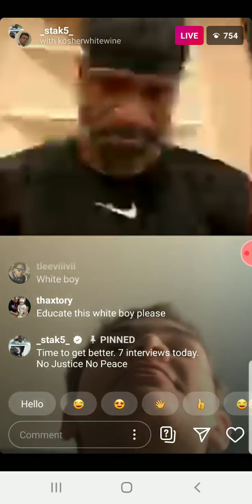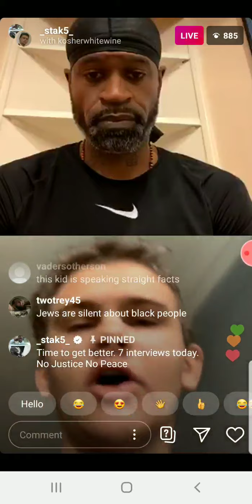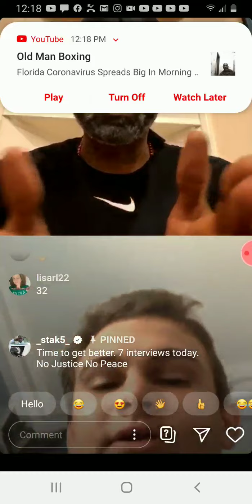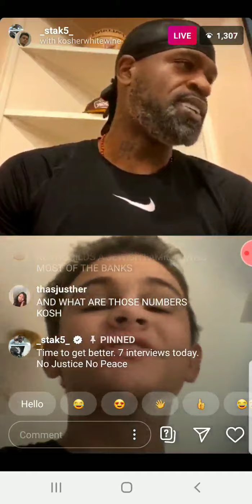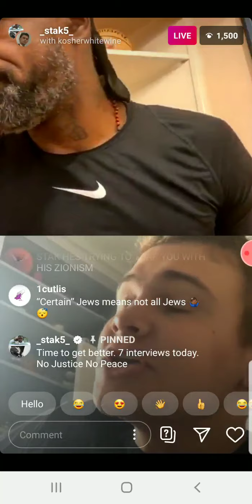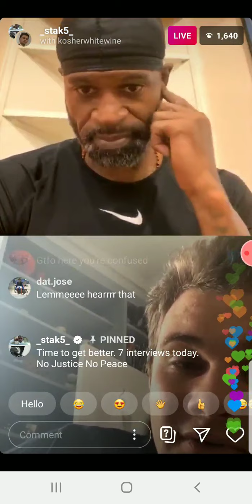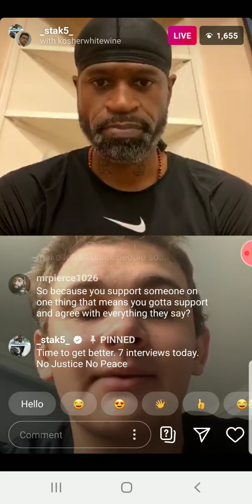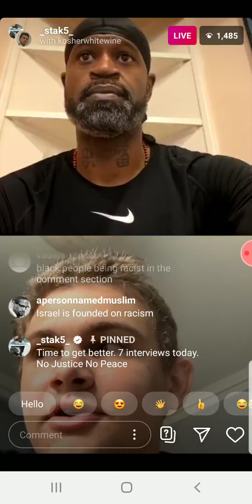STEPHEN JACKSON TALKS RACISM AND DESEAN JACKSON PUNISHED ,RILEY COOPEE NOT 4 SAME THING PT2